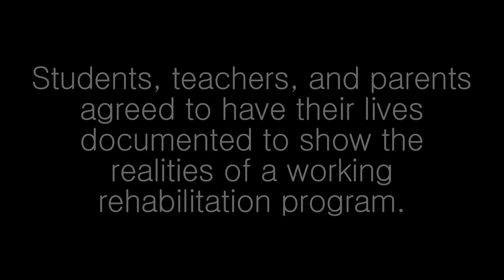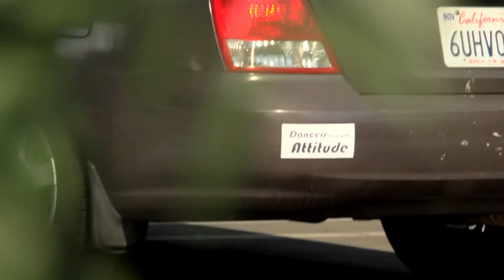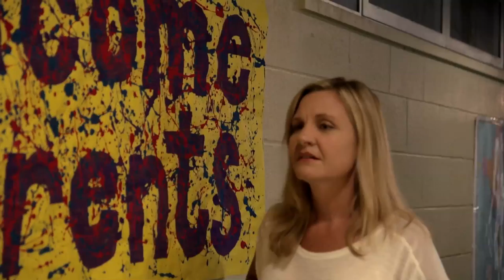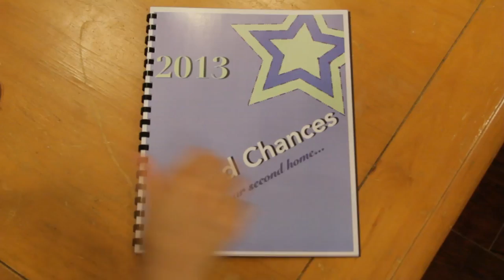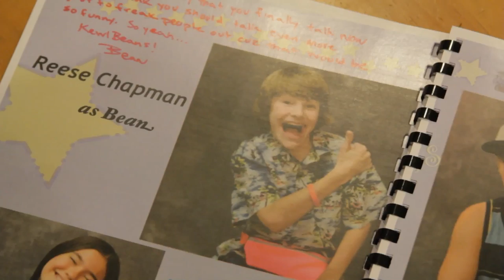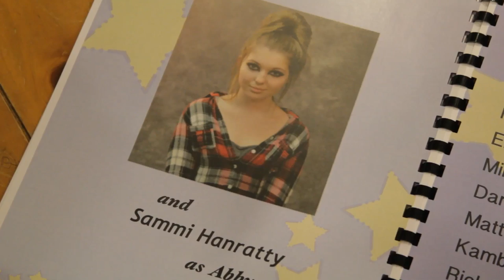Second Chances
SECOND CHANCES is a film about at-risk students at a center for rehabilitation. Take a look at life inside a place that's more than just a school...it's their second home!

(If you like this movie, please pass along the link by 'sharing' with the world. Thanks!)

Thank you to all the amazingly talented young actors who made this movie so brilliant!

Genre: Mockumentary
Created By: Japheth Gordon and Adrien Theuer
Directed by: Rondell Sheridan
Produced by: Japheth Gordon, John D'Aquino and Danny Kosarin
Shot by: Kelly King
Cut by: Ryan Acklesberg